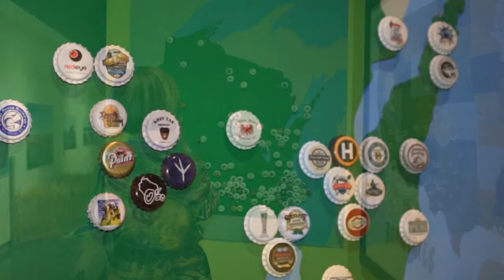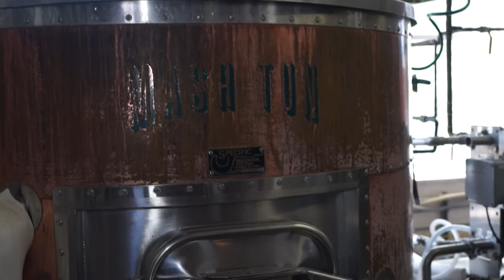Agriculture to Tavern Culture Exhibit at Neville Museum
Preview and introduction to the Agriculture to Tavern Culture exhibit at the Neville Pubic Museum of Brown County Exhibit runs June 14, 2014 to Oct. 26, 2014.